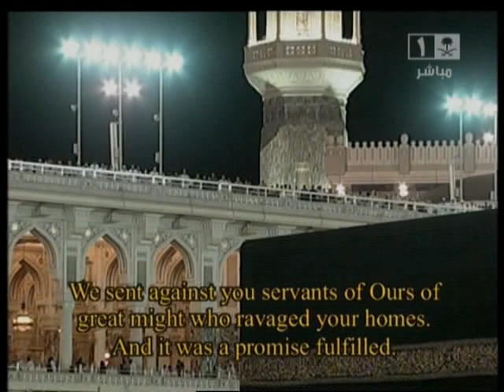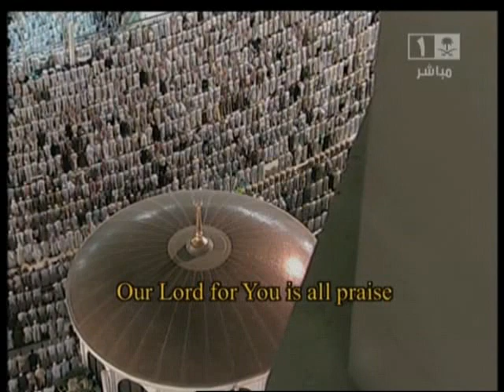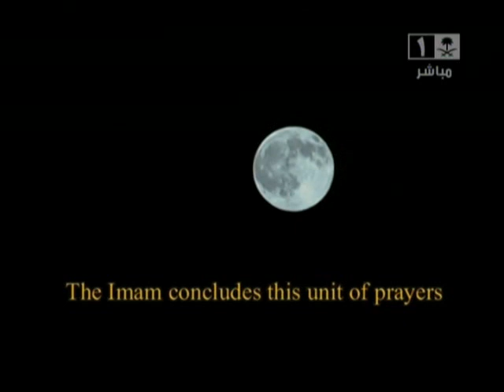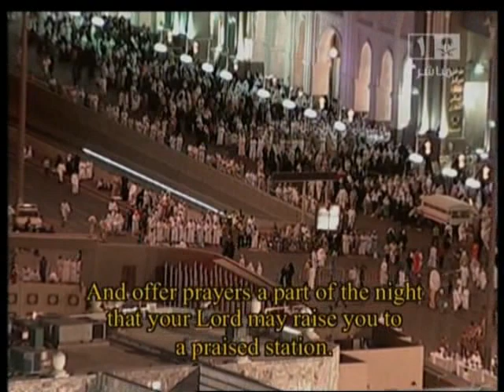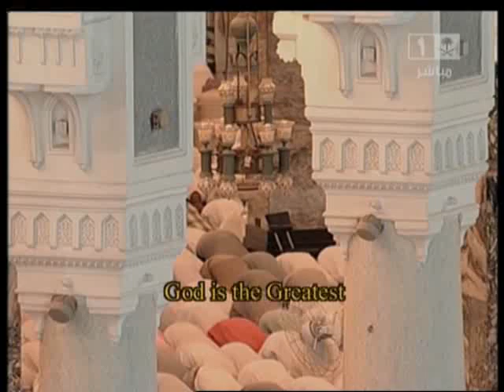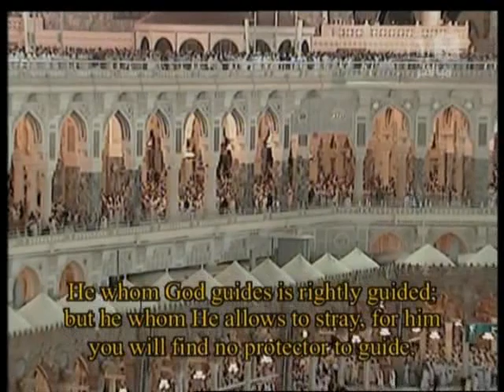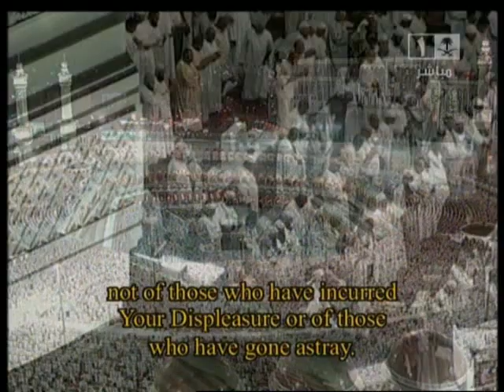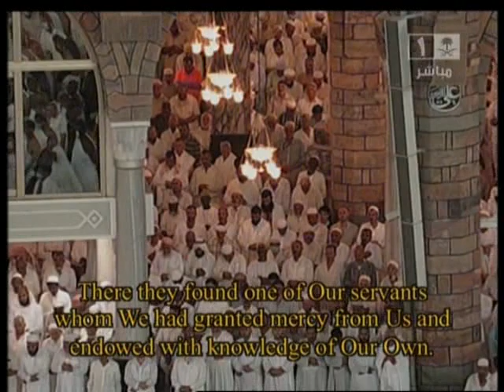Makkah Taraweeh 2009 - Night 15 (Full) | تراويح مكة 1430 هـ - ليلة 15